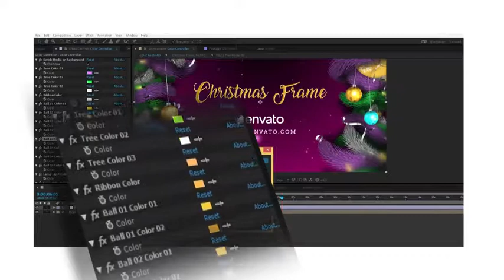Christmas Frame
4K (3840×2160) Resolution
Included 3 version – Square (1080×1080) – Horizontal (3840×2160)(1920×1080) – Vertical (1080×1920)
1 Placeholders For Photo or Video
1 Placeholders For Text
1 Placeholders For Logo
Looped Animation with Alpha Channel
No Plugins Required
Color Controller
Easy Customization